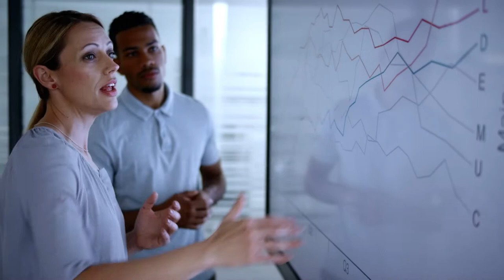Possibilities with Stewart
Stewart Title’s talent, tools, technology, creative underwriting, commitment and financial position provide title agencies with limitless possibilities to grow and succeed.